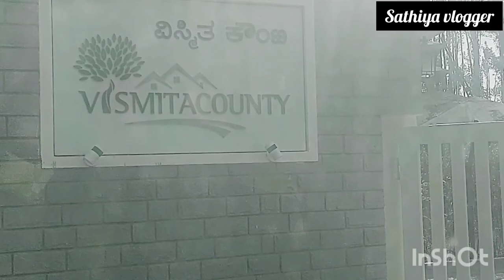Trip to Chikmagalur in Tamil | Travelling after 3 years | Vismita county | Bangalore to Chikmagalur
Vismita County Resort :

Amount per day:
Villa with mini private/ plunge pool 20,000+tax per room per night

Vismita County
Marikatte, Aladagudde cross, Baskal Road,
Vastare, Chikmagalur-577133